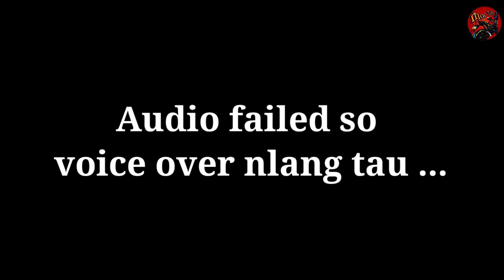Rusi Mojo 200 Second Year Ownership Review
Two years na ang motor mga bro. Kumusta na ba ang ang lagay nya? Ating oag usapan if worth it ba ang motor o unti unti na bang nag lalabasan ang mga issue